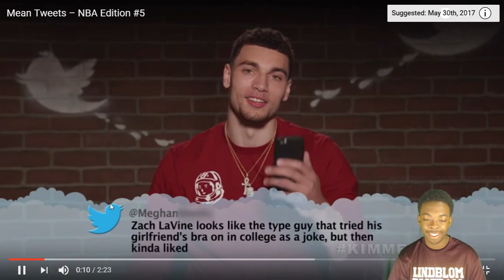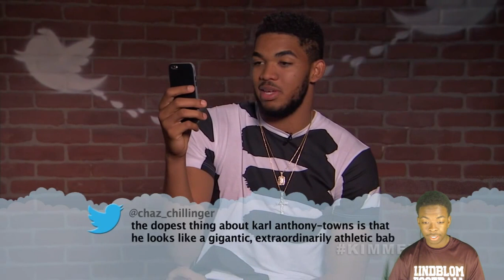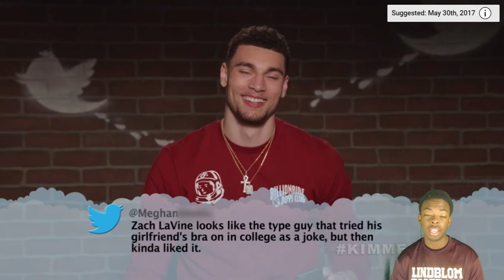What They On...NBA Players Read Mean Tweets #5